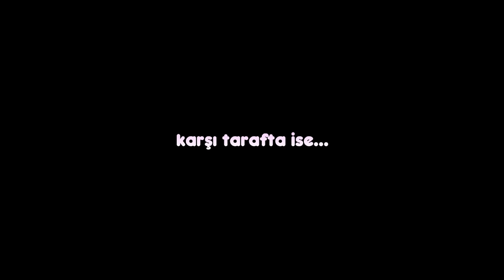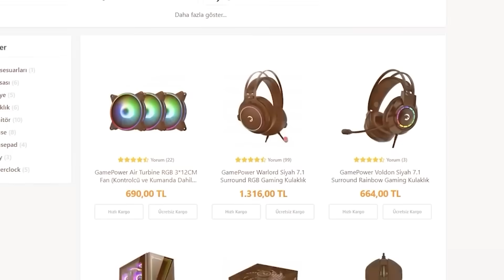TARİK ile VALORANT oynadık! (Yayıncılarla Red Bull Maçı)